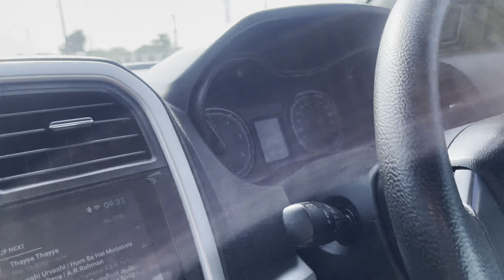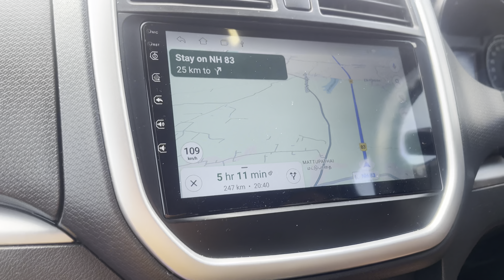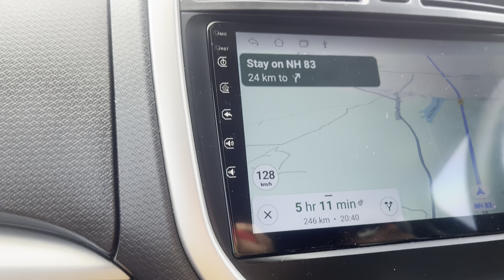OUR VELANKANNI TRIP❤ |Velankanni Matha church|Two days in velakanni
This video is related to the famous Velankanni Church in Tamil Nadu. T I went to Velankanni by road  from Kochi with my family.